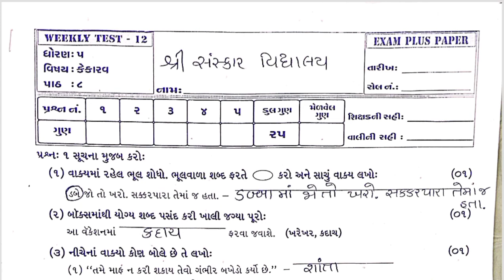Std5 Kekarav Test Pepar Solution 17 02 23